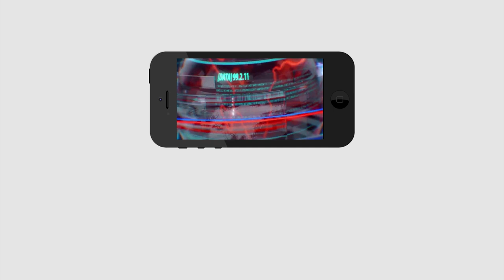Public Reaction On AP Special Status | AP CM YS Jagan | TDP Vs YSRCP | PDTV News